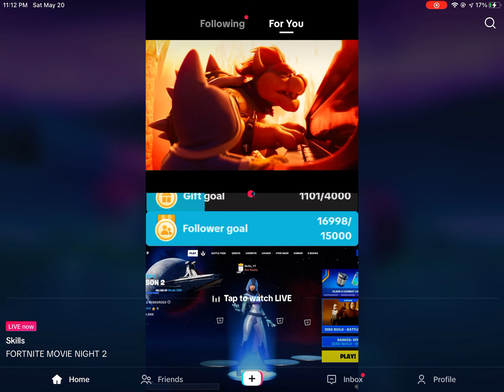I’m Not Threatened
All Rights Still Go To NBC